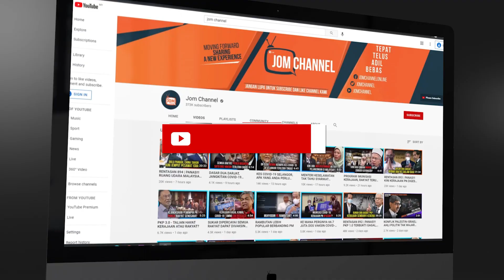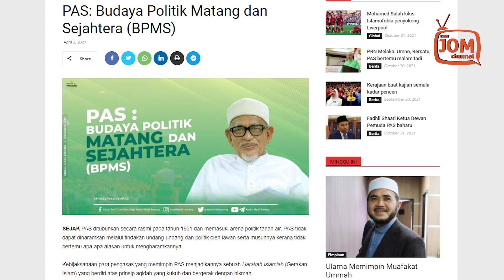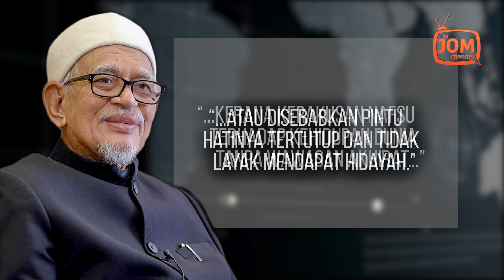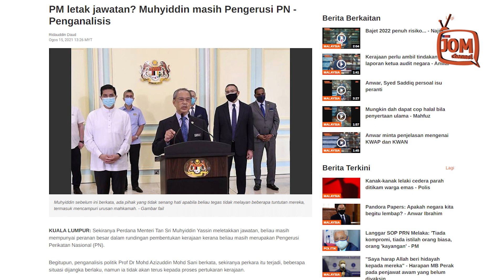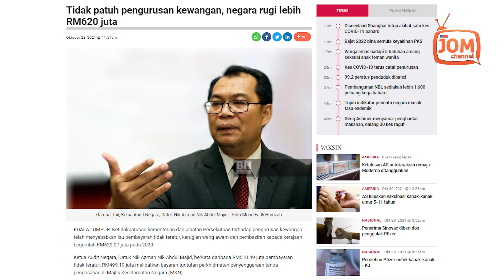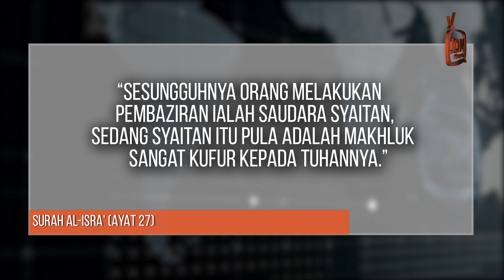KOMPROMI LUAR BIASA, DI MANA NILAI PENYATUAN UMMAH?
Kini Laporan Ketua Audit Negara pula mendedahkan bahawa ketidakpatuhan kementerian dan jabatan Persekutuan terhadap pengurusan kewangan telah menyebabkan isu pembayaran tidak teratur, kerugian wang awam dan pembaziran kepada kerajaan berjumlah RM620.07 juta pada 2020.

Laporan itu disahkan oleh Ketua Audit Negara, Datuk Nik Azman Nik Abdul Majid.